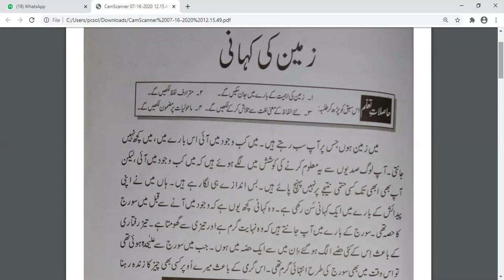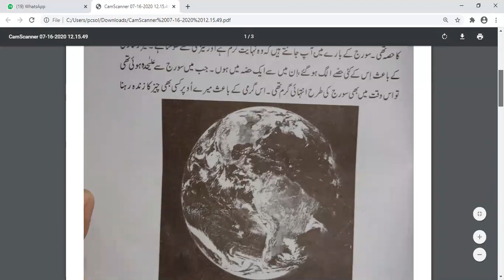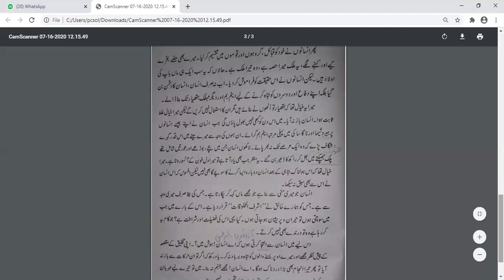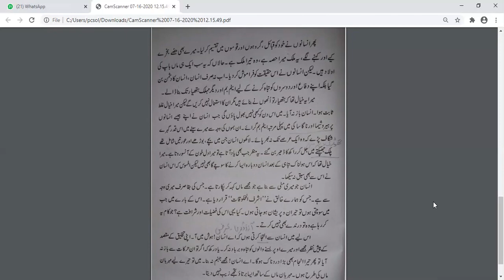Class 7 Urdu Lecture 3